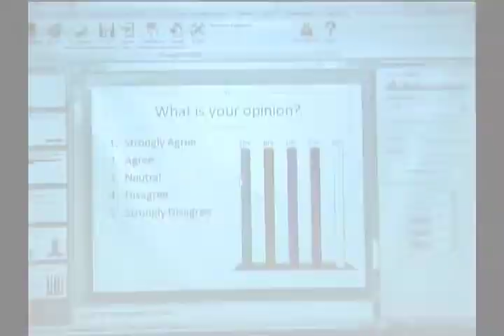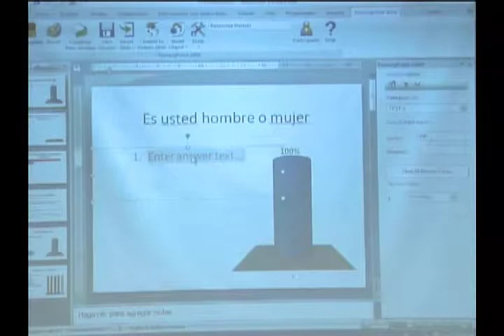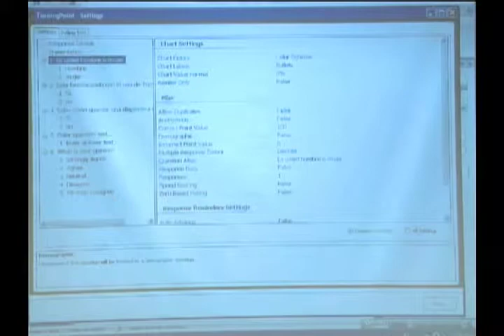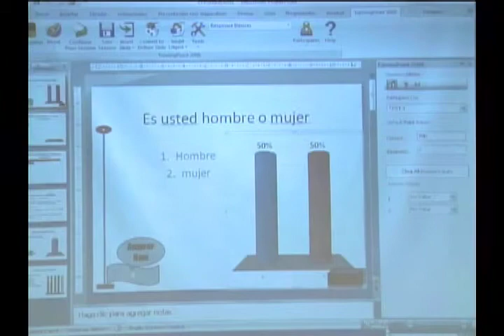TP EIA Seguimiento participantes I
Encuestas interactivas a auditorios - Audience response
Seguimiento participantes I
Turning point
Tutorial
Universidad Icesi - Cali - Colombia